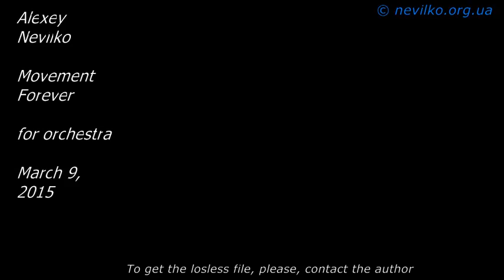Movement Forever. For orchestra. A. Nevilko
"Движение вечности" для оркестра. Алексей Невилько

Movement Forever for orchestra is a music which has been created by days, years, centuries. If you listen to it you will feel a power behind all this scenes. It’s a movement which gives power to all Universe. If you look at starry sky you can gaze on the stars which create an awe-inspiring choreography. And all things around us say there is He who had made all these things.

Would you like to know him?
You can start from knowing his name